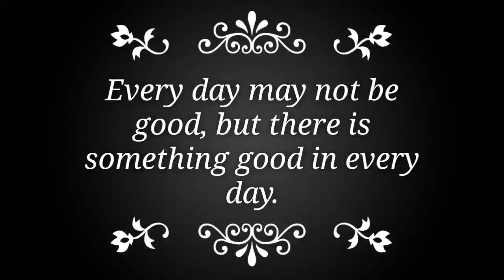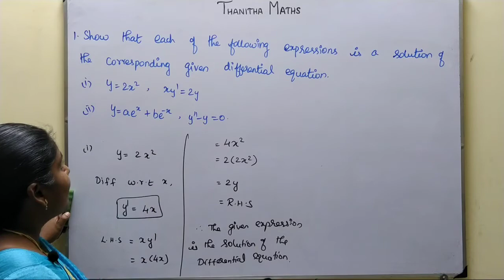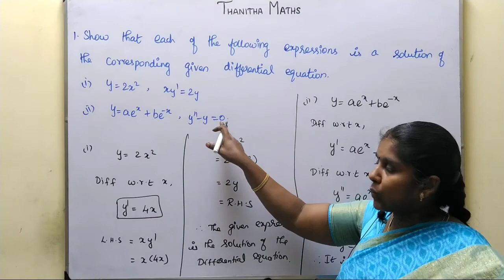12th Maths, Exercise : 10.4 - 1st sum in Tamil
12th Maths, Exercise : 10.4 - 1st sum in Tamil